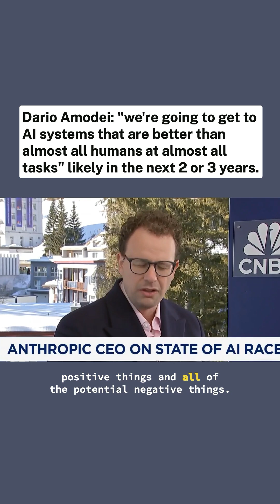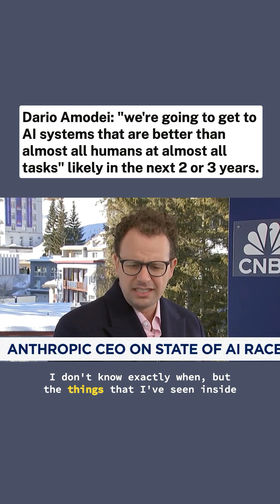By 2027, AI to Surpass Human Intelligence in "Almost All Tasks", Says Anthropic CEO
Anthropic CEO Dario Amodei on AGI: "at some point we're going to get to AI systems that are better than almost all humans at almost all tasks."

"That's the thing that I think we are quite likely to get in the next 2 or 3 years."

" The term I've used for it in an essay I recently wrote, is 'a country of geniuses in a data center.'"

Source: CNBC